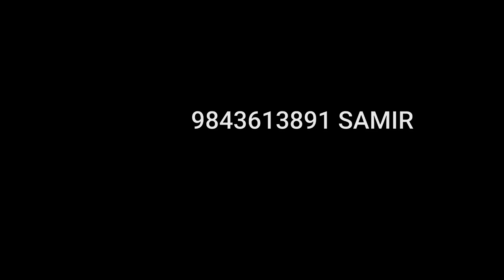hero honda CD 100 SS MODIFAIDE Hindi सीडी 100 एस एस मॉडीफाय Full gaid & hindi sport baik modifaid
how to meak hader baik modifaid my number 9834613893 whatsapp all baik modifaid my chanal all baik modifaid suzhuki yamaha bajaaj all baik modifaid jath taluka jilha sangli ok Gaaige CD100 SS maodifaid 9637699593 my number by